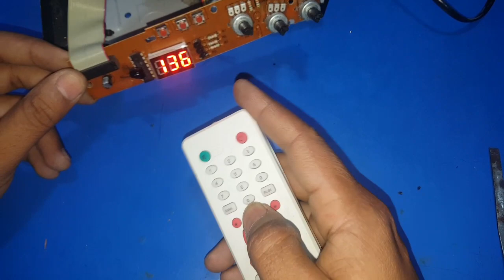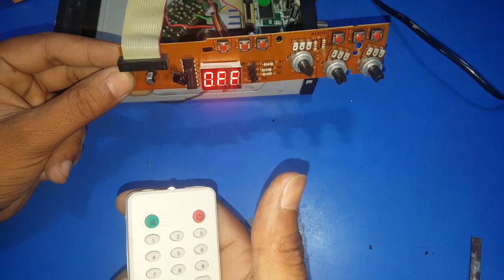free dth remote not working || how to fix sensor || Remote kam nahi krta to kya kare || DTH repair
free dth remote not working || how to fix sensor || Remote kam nahi krta to kya kare || DTH repair at home ||
khud se DTH kaise repair kare

10 earphone/headphone kaise repair krte hai ya tut jane pr kaise fir se thik krte hai???